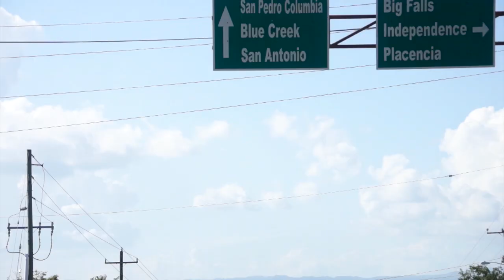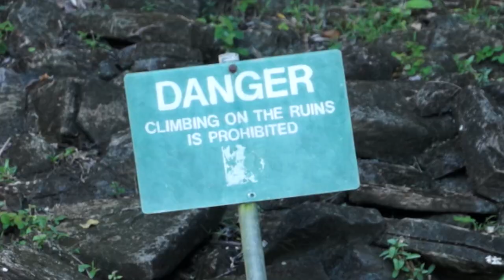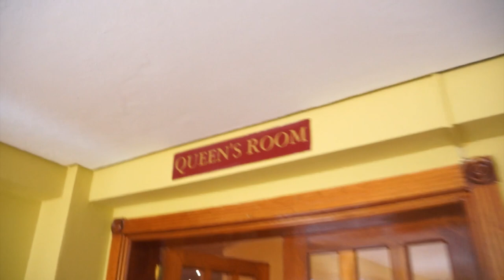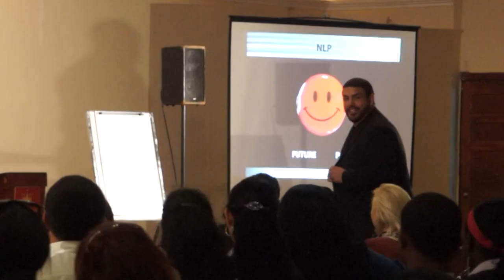RUNAWAY BUS DRIVER (Season 2, Episode 72)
Who has a death wish? Who's all wet? How do you fix a broken stereo speaker? Watch to find out!

The stunt vlogger seizes an opportunity to get the shot of a lifetime, much to the dismay and amazement of the rest of the team. Then the members of the Motivational Missionaries Tour work their last speaking event for the corporate members of one of the tour's biggest sponsors.

BOWA Studios
12080 Southwest 127 Avenue
Suite 305